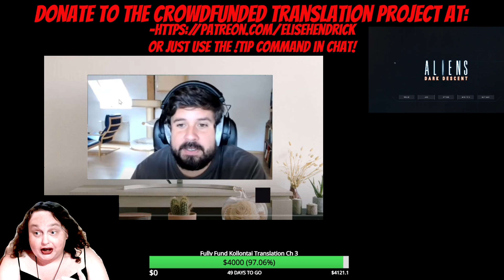Highlight: Si aprender idiomas para vos es pura frustración...